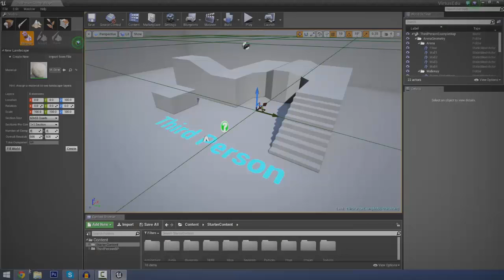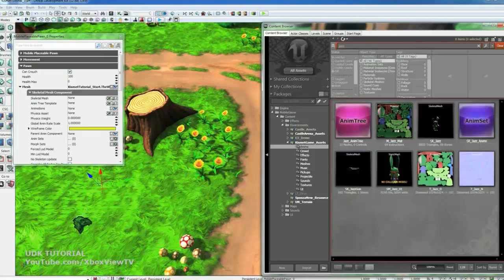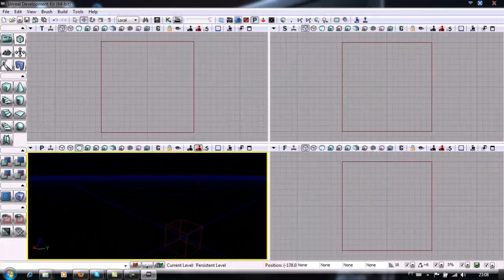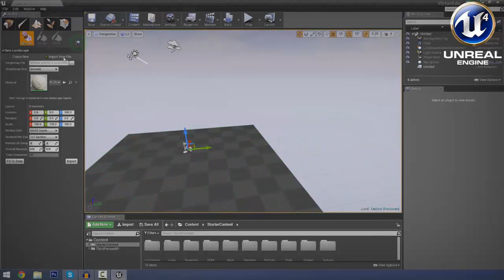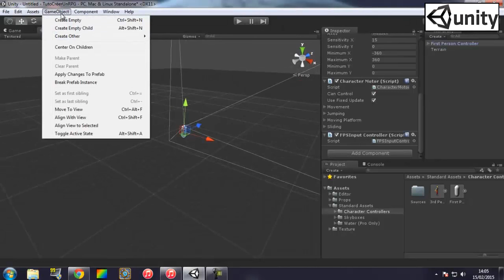Chronique : L'Unreal Engine